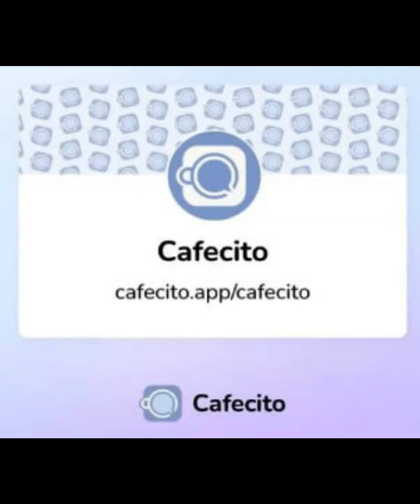Silvia Barayobre: ¿Qué es la angustia?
La angustia es algo inquietante .La angustia es un afecto, algo que se siente y se sufre con cierto nivel de certeza. Es algo cotidiano, no excepcional, son los distintos grados de angustia los que la delatan o no.
Cuando el nivel de angustia hipotéticamente es cero, el sujeto no desea nada; este efecto, por ejemplo produce la sobremedicación con ansiolíticos o sedantes. Dosificar la angustia no es suprimirla, tal como lo proponen los que quieren encontrar sus remedios.